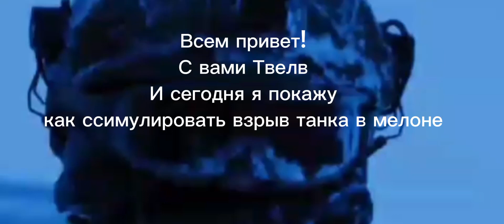КАК СДЕЛАТЬ ВЗРЫВ ТАНКА В МЕЛОНЕ МЕЛОН ПЛЕЙГРАУНД КАК ССИМУЛИРОВАТЬ ВЗРЫВ ТАНКА В МЕЛОНЕ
мелон
ПЛЕЙГРАУНД
писал
пила
пиплплейграунд
peopleplayground
melonplayground
people
melon
playground
mpg
mp
ppg
pp
tank
boom
танк
бум
взрыв